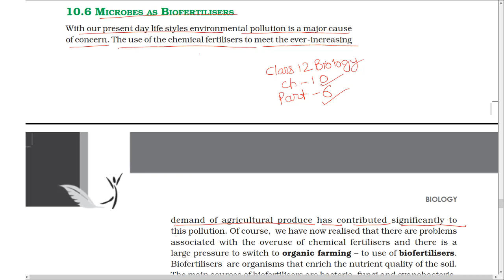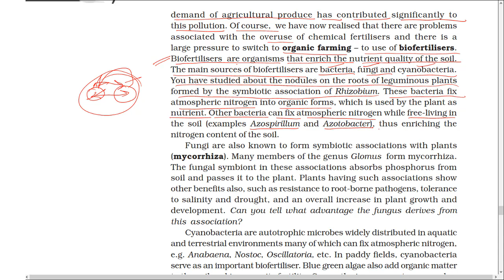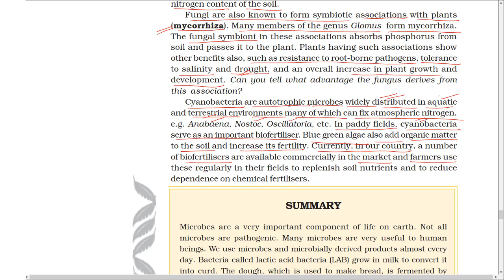Part-6 MICROBES IN HUMAN WELFARE chapter-10 NCERT class 12th biology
Iss video mee apko Microbes as biofertilisers topic ke andaar organic farming, biofertilisers, Rhizobium, Azotobacter, Mycorrhiza, Anabaena, Nostoc ke baare mee jankari melaagi.